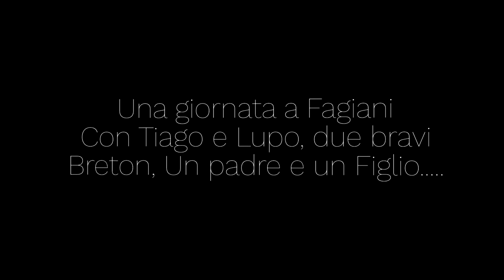Una giornata a Fagiani Con Tiago e Lupo, due bravi Breton, Un Padre e un Figlio Caza-Chasse-Hunting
A volte montare un video è come avere una tela bianca e non sapere cosa ne uscirà. Questa volta è uscito questo, il pensiero di una madre sulla caccia. Buona Visione.
Testo narrato
Ti ho detto tante volte di non portarlo,
ma tu testardo nel tramandare la tua passione,
poi ho capito, guardando i tuoi occhi orgogliosi
nel raccontare la prima preda, neanche avesse.
Tante raccomandazioni, coprilo, non fargli prendere freddo, se si ammala vedi che succede.
E quasi quasi, dispiaceva più a te che a lui non portarlo, quanto ti dicevo ... domani no, la scuola, l'interrogazione.
Ma oggi è ancora affianco a te, ad inseguire quella passione e io ormai rassegnata, non posso fare altro che sorridere,
Vedere i miei uomini legati nell'anima, ormai mi rende felice.